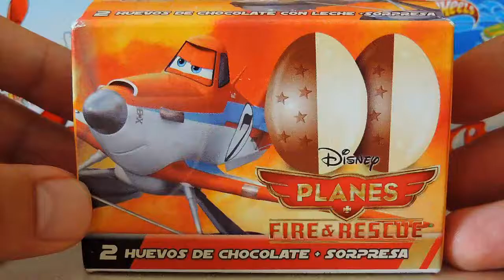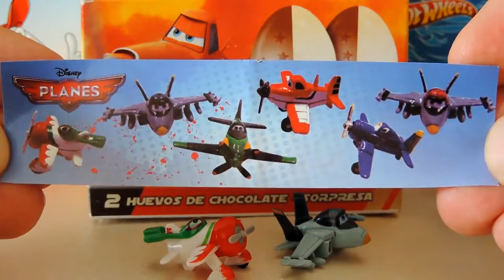Disney Planes Fire & Rescue Surprise Eggs Unboxing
Welcome to Kids Show TV channel, where you can find colourful, entertaining videos for kids and preschool children. Have fun!